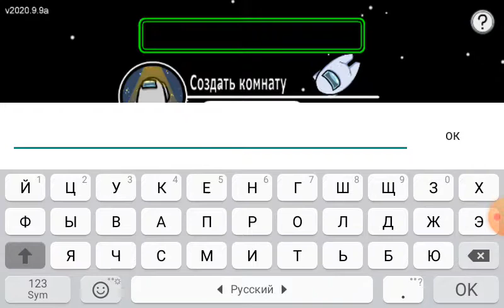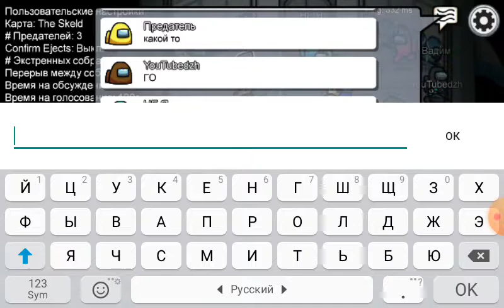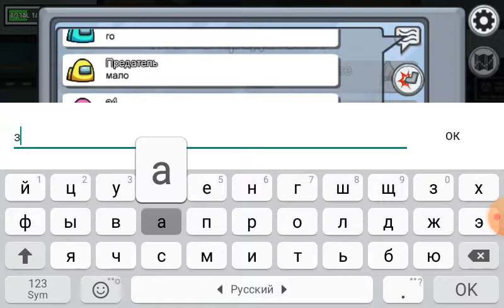ИГРАЮ АМОНГ АС С ПОДПИЩИКАМИ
Играю в AMONG US
 С подпищиками